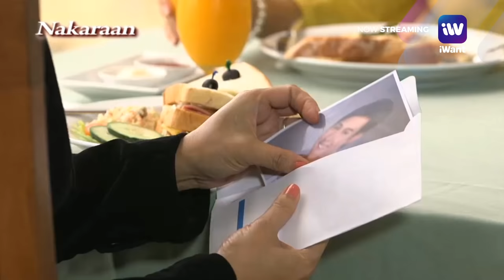May aaminin si Agnes! | Forevermore Full Episode | iWantTFC Free Series